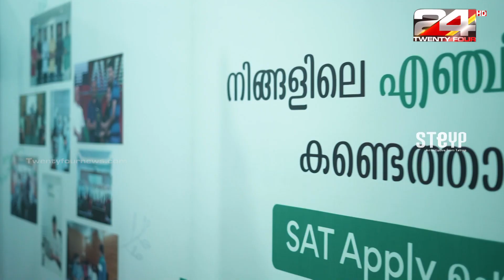Authorised Education Partner പ്രോഗ്രാമുമായി ടാല്‍റോപിന്റെ എഡ്‌ടെക് സംരംഭം സ്റ്റെയ്പ് | Talrop